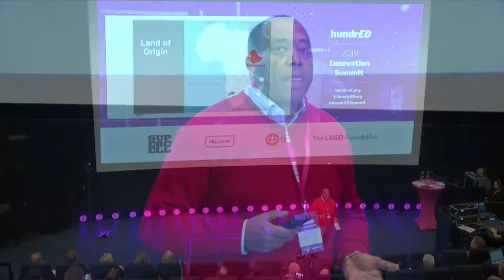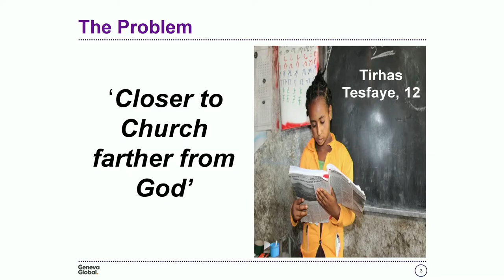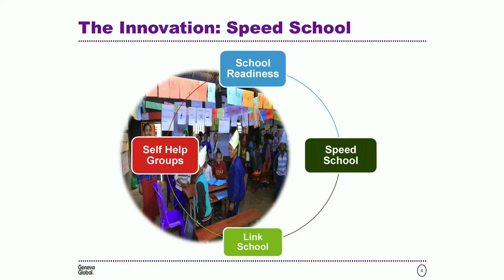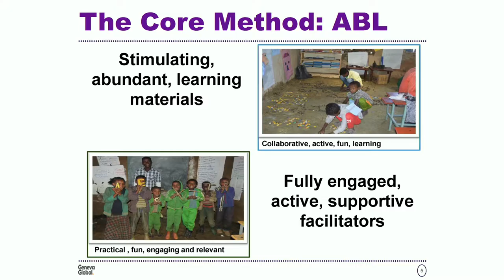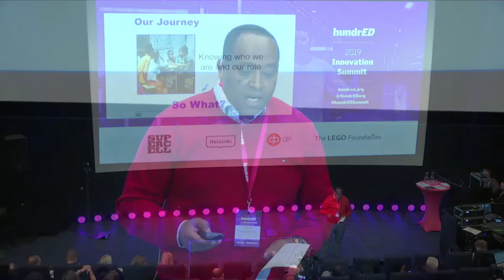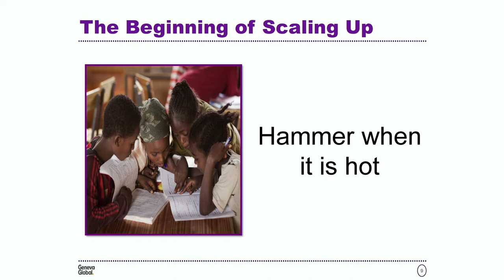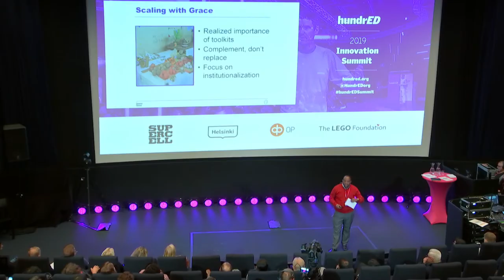Alemayehu Hailu Gebre: How to scale in Africa? | HundrED Innovation Summit 2019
Alemayehu Hailu Gebre, Speed School Country Director from Ethiopia, shares his insights how to scale education innovations in African context and countries.